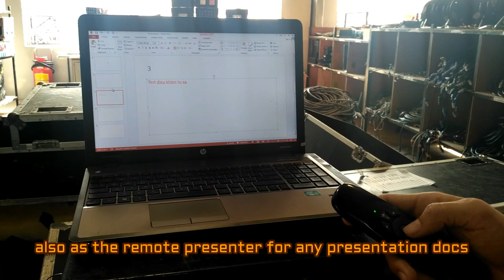[ALTA MEDIA] CHO THUÊ THIẾT BỊ WIRELESS 3 in 1 PRESENTER REMOTE